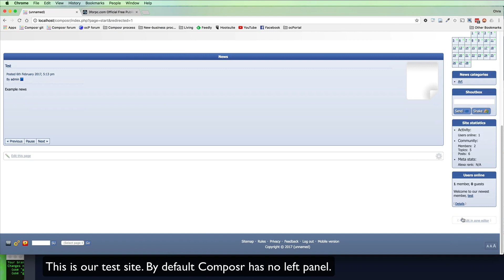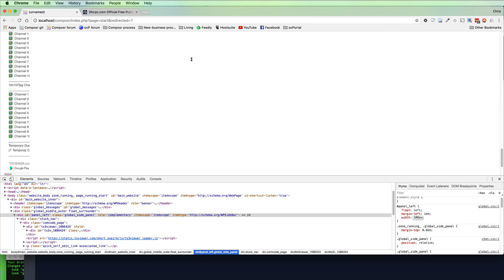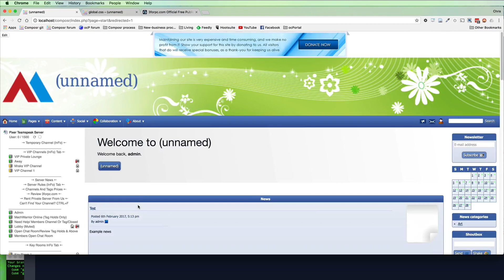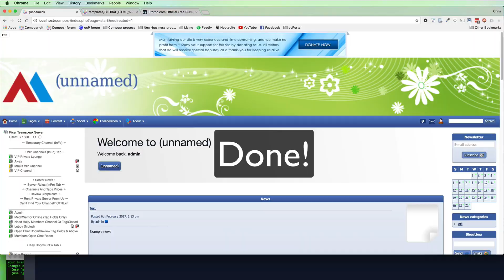Adding a Teamspeak block to Composr CMS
This video answers a user query about how to add a TSViewer block to a Composr site. This particular site has fixed width disabled and some language packs installed, otherwise it is basically a fresh install.